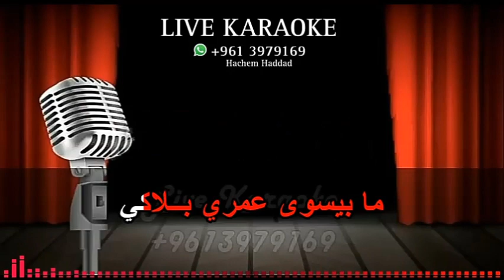ضلي ضحكي - ملحم زين ( كاريوكي )